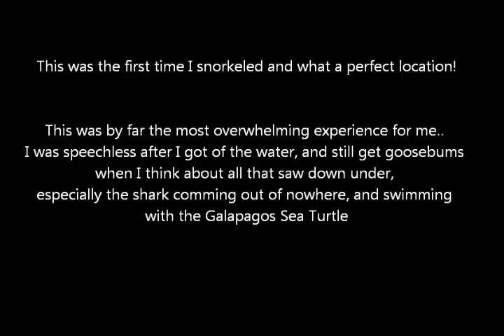Snorkeling in the Galapagos Islands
A compilation of two snorkeling trips at Isabela Island, Galapagos Island. Simply blissful and mesmerizing experience.